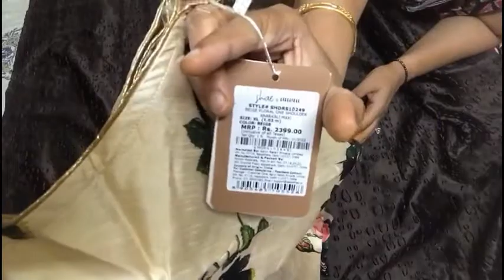Best western Dress for Birthday/Function under Rs.1000 tryon and unpacking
Follow on Instagram : navmeestylecorner